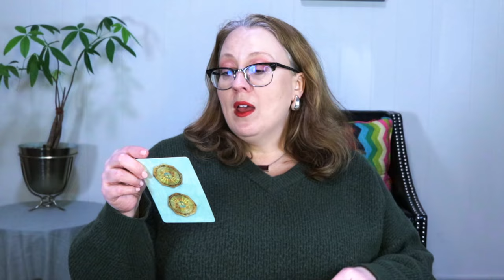DAILY APRIL 3, 2024 ANGELIC MESSAGE